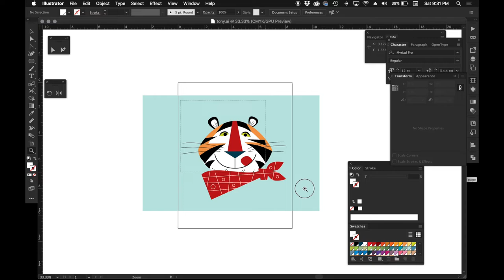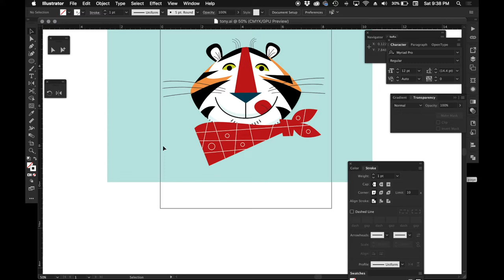vintage tony the tiger timelapse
something for national cereal day and for fun. about 30 minutes minutes sped up 20x!